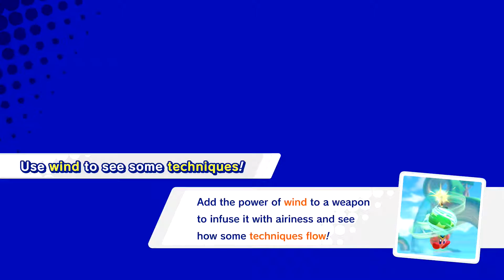Adam² Play: Kirby Star Allies - Part 5 | Peak performance Dedede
What a brute!